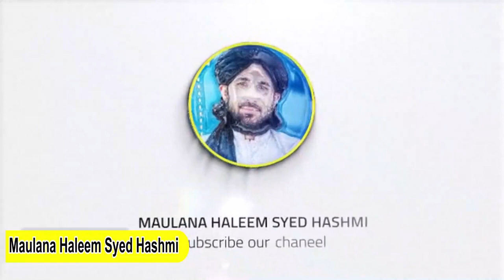Zakat Aw Oshar Pa Bara K Der Aham Bayan 2023 Maulana Haleem syed Hashmi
For Pashto Bayanat Naat And Islamic Stories Keep Watching Most Big Pashto Islamic Channel. We daily Upload Islamic Bayanat Naat And Islamic stories.

★★★★★★★★★★★★★★ Follow Us ▼▼▼

 ✿✿✿Thanks for visiting My channel Description✿✿✿